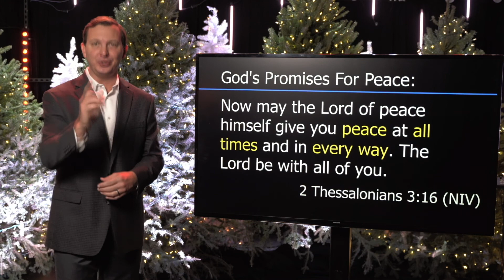re:New | Peace | Adam Demetrician